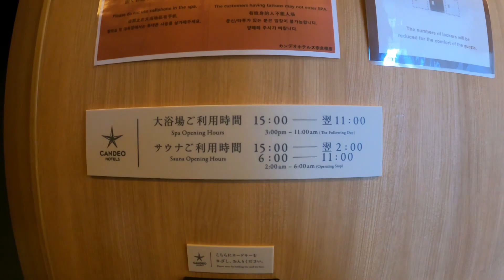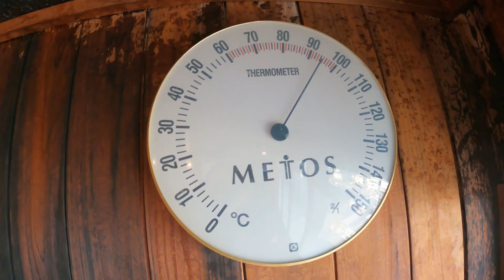サウナラ Vol.1 ～奈良のこともっと知りたい～【JTB公式Official】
JTB奈良支店（奈良のこともっと知りたいPJT）の新コンテンツ「サウナラ」では奈良県内の魅力あるサウナ施設をご紹介します。

《視聴者プレゼント応募方法》
「サウナラ」をご視聴いただき、アンケートにご協力いただいた皆様には抽選で素敵な賞品をご準備してます。
 下記URL（JTB奈良支店HP）よりお申込みください！
※4月20日よりご確認いただけます。

《応募期間》
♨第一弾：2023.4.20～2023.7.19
♨第二弾：未定
※当選結果は賞品の発送を持って返させていただきます。